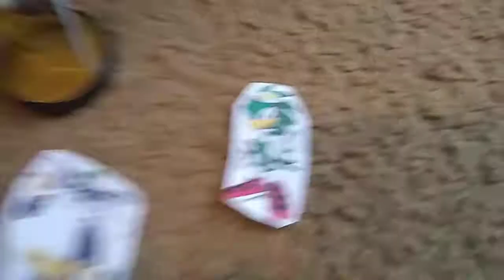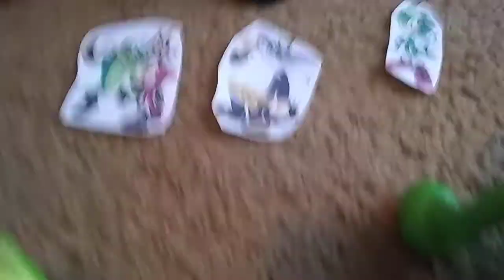Happy Saint Patrick's Day! (2022) "Aww The Luck Of The Irish!"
Just wanted to wish you all a happy Saint Patrick's Day! The toys wanted to do so as well in this video! Hope you all are wearing green! LOL!